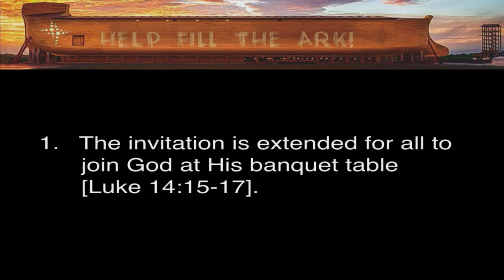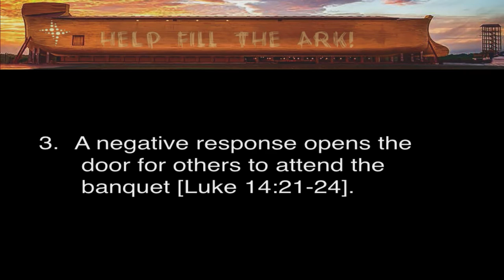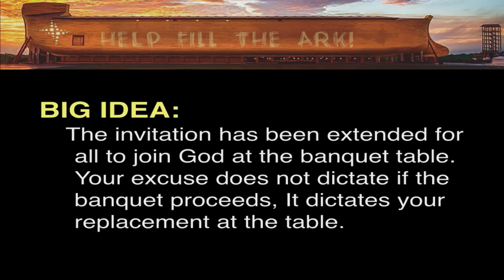Help Build The Ark Week 4